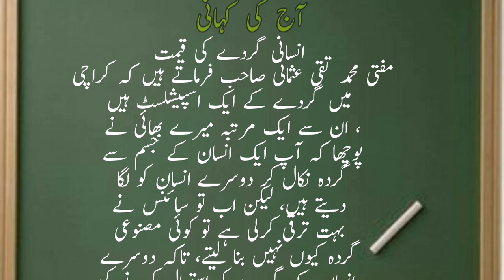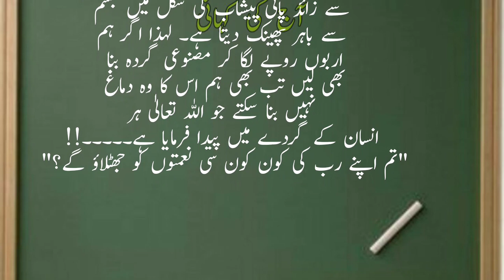Reality fact | Heart touching story | Urdu kahani | Novel story | Moral story | Golden words.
Motivational video,motivational story,
motivational story in hindi,Urdu kahani,
kahaaniwale bhaiya,study motivation
motivational story for students,student motivation kahani.stories,moral stories
kahaniyan,story,bedtime stories,moral story,kahaniya,new stories
kahani kahani,story time,new story,moral kahani,moral kahaniya.emotional
Human body, # kidney structure